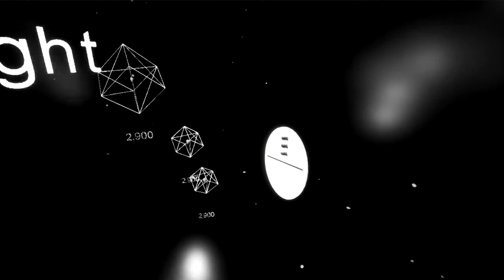Sacred Geometry. Chapter 1 (WIP)